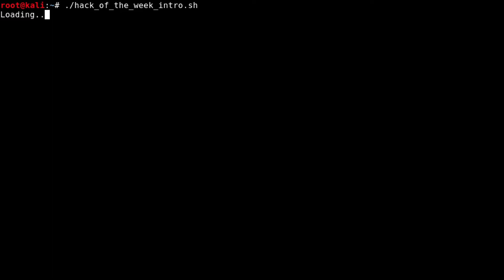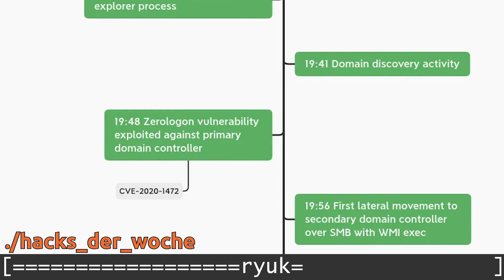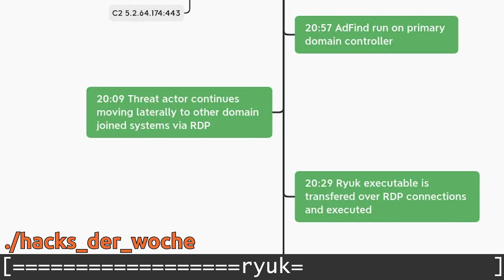🏆 Ist das Weltrekord? In 5h ein Unternehmen wegzaubern || HACKS DER WOCHE #42 || Ryuk, FinFisher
== TIMESTAMPS ==

Die Hacks der Woche, heute mit:
00:00 Die Hacks der Woche #42
🇩🇪 00:14 FinFisher
🧙‍♂️ 01:28 Ryuk: In 5h ein Unternehmen wegzaubern
🌍 04:02 Erpressung mit DDoS

== DAS HACK-MI.NET BOOTCAMP ==
Ein Workshop, mit dem KMUs in nur 3 Schritten eine Übersicht über die eigene IT-Sicherheit bekommen:

1. Gemeinsam erstellen wir eine Landkarte Ihres Unternehmens
2. Anhand einer Threat-Checkliste gehen wir eventuelle Gefahren durch
3. Erhalten Sie eine Komplettübersicht über die IT-Security Ihres Unternehmens.

== ÜBER MICH ==
Hacker, Programmierer, Unternehmer bei Tag. Hacker, Programmierer, Unternehmer bei Nacht. Seit 10 Jahren im Development tätig, seit 3 Jahren Digitalisierungs- und IT-Security-Blogger, seit 2 Jahren im Bereich der IT-Security unterwegs.